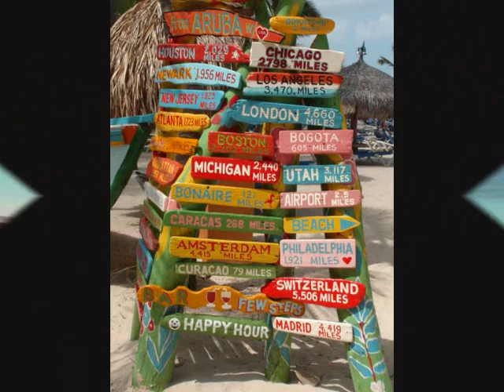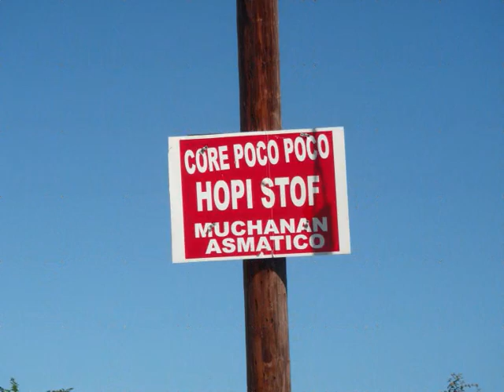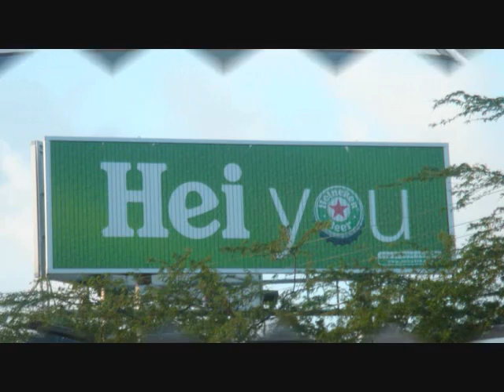Aruba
Impression of one year Aruba: One Happy Island!